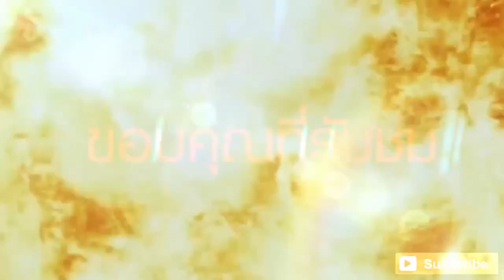Infestation[TH] :Rocky Ford :Ep.39 เพราะงี้เลยไม่อยากเข้าโพส !!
สปอนเซอร์หลัก By:Ttesports

ซื้อของแลกของ ซื้อถูกขายถูกต้องเฟสนี้.